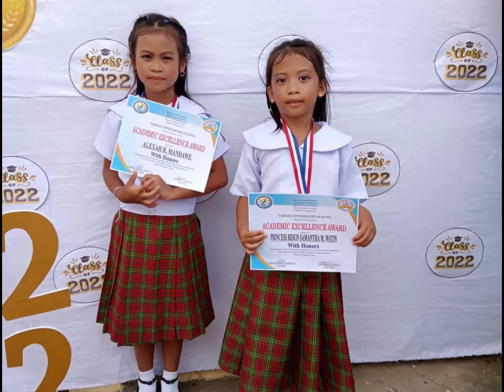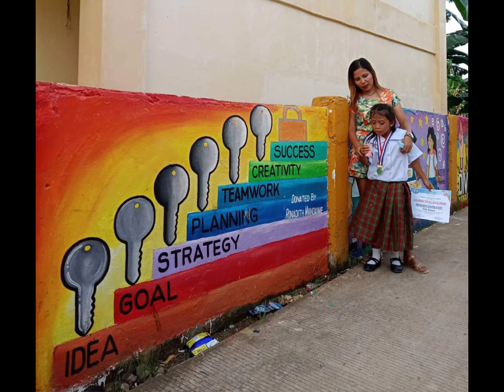Tamiao Bantayan Island Cebu | Moving Up | Baby Sam | With Honors | Loving Island Life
Princess Reign Samantha Watin's Achievement